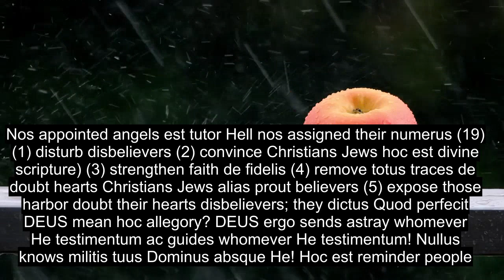Cloaked Unus Est Caput LXXIV : Motus Quran Recitatione A Solo, Imago Lingua 90+